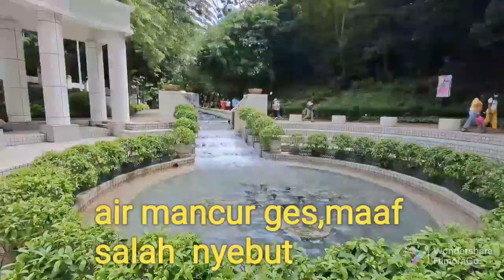Salah satu taman yg banyak di kunjungi di hongkong⁉️Hongkong park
alhamdulillah saya di beri kesempatan lagi buat bisa nge vlog ke hongkongpark yg berada di admiralty hongkong disini saya kembali review apa aja yg ada di dalam taman tsb,,semoga kalian terhibur ya dg#videovlog saya terimakasih
mohon dukungan nya buat channel @iniakuTV
thank's a lot